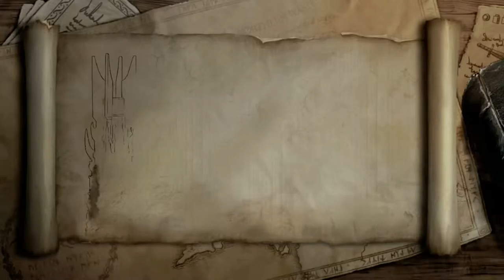Lego Der Herr der Ringe [016] Eine Quadrille äh.....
Let's Play Lego: Der Herr der Ringe mit Cirby Cobane!

Taucht mit mir in die Welt von Mittelerde ein.
Wir begleiten Lego-Frodo, Lego-Sam und ihre Freunde und Gefährten auf ihrer Reise zur Vernichtung des einen Rings.

Wir bestreiten das Abenteuer nach Vorbild der Filme im Look von Lego.

Begleitet mich bei den Rätseln und entdeckt den einzigartigen Charm, den Lego immer wieder in seine Spiele einbaut.

Gefällt euch was ihr seht?! Hier sind alle Folgen

Lust auch ein bisschen Lego-Spaß zu haben, da gibt's das Spiel